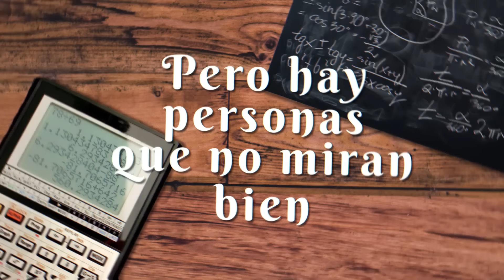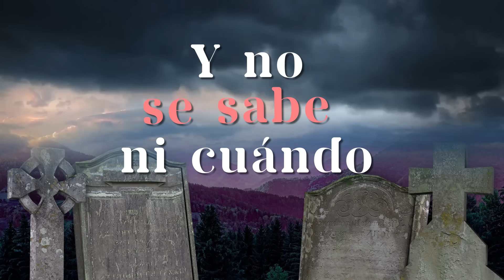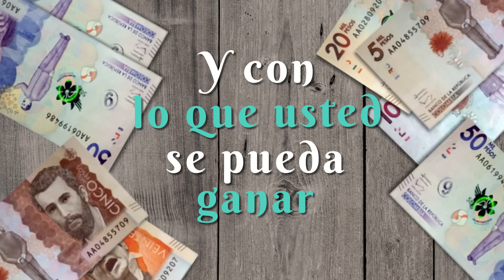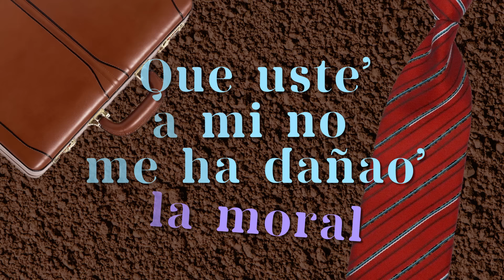Señor Abogado, Diomedes Díaz - Letra Oficial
¿Qué tal? "Señor Abogado" y "Diomedes Díaz" letra oficial ¡Lo mejor para disfrutarlo! ¡Compártela!

Autor: Diomedes Díaz

Letra:
Hace tiempo quería componer
Yo hace tiempo quería componer
Una canción para que quede en la historia
Tomando ejemplo de aquellas memorias

Que con talento supieron ser grandes
Yo como más he tomado a mi padre
Que me aconseja cumpliendo un deber
Pero resulta que soy como el

Que necesito de pocos consejos
Porque conozco lo malo y lo bueno
Y mis problemas los se resolver
Pero ahí personas que no miran bien

El sacrificio hace un hombre noble
Y hace frente a cualquier situación
Y con su padre alinea su nombre
Como vivo 24 horas

Doce en la noche y doce en el día
Pero duermo mucho más de día
Porque de noche paso parrandeando
Pero yo siempre despierto temprano

Porque me acuesto pendiente de mis cosas
Y la mujer se me pone celosa
Y me pregunta para donde es qué voy
Pero no solo pienso en el día de hoy

Porque el mañana no sé qué me guarda
Porque la vida de un hombre se acaba
Y no se sabe ni cuándo ni dónde
Y es muy bonito mencionar un nombre

Que buenos hechos le dieron la fama
Se debía el cuerpo profesionalismo (bis)
En cualquier arte que vea conocer
No se hace nada o se debe hacer bien

Para que más tarde no sea criticado
Y un abogado violando la ley
Mas con razón porque estaba varado
Me condeno a 15 días encerrado

Bajo un candado y detrás de una reja
Porque al señor al que yo le debiera
Dijo doctor yo lo quiero ayudar
Y con lo que usted se pueda ganar

Le mermaran un poquito sus deudas
En la mano ya tiene la moneda
Porque el deudor así gana plata
Y no espero ni pasarme la cara

Para que me manda la ley me aprendiera
Yo tengo amigos que saben muy bien (bis)
Que soy un hombre que lucho la vida
Como haber otros que no se imaginan

Los malos ratos que sufro y que pienso
Y eso le pasa al hombre del progreso
Que se distingue por ser del trabajo
Así que sepa señor abogado

Que usted a mí no me ha dañado la moral
Y en el momento le puedo probar
Que tengo más capacidad que usted
Porque hasta el titulo puede perder

Por violación a su propio estatuto
Pero más tarde me he puesto a pensar
Que si lo hago tengo que nombrarlo
Y si lo nombro lo doy a importar
Se vaya al carajo señor abogado